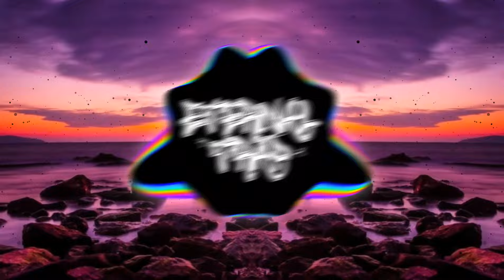[UNLOCKED] Inverted Trap Nation Colors Avee Player Template #51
✖ Press "Show More" for important information

✖ Follow the Instructions:
● If you are willing to use my templates, please do not claim them as yours, even if you modify them, give me the credit in the description so they know who the creator is.
● If i find a person using my template without giving me credit, i will claim the video with a copyright.

✖ Go check out a whole playlist of all Avee Player Templates we have uploaded on this channel

✖ Backgrounds by Unsplash
✖ Animated Backgrounds by GoesTee
✖ The music and the background in the following video is not free to use, if you'd like to use the music in this video please contact the artist or label.